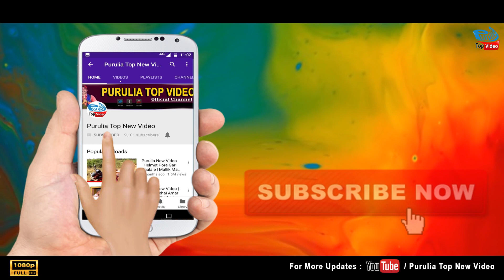Tora Nache Le Nache Le | 2020 New Purulia Dance Mix Dhamal Video Song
Toder Gayer Jhumur Melay Nachar Lok Nai..
Tora Nache Le Nache Le Batar Pabi Nai.

OUR OTHER TOP VIDEOS LINK
13 Balo Bihai Balo Kene Emon Holo - Purulia VIdeo | বল বেহাই বল কেনে এমন হল | Mallik Mahato
29 Kapai Dilo Go Amar Gota Ga Ta - Tital Song -Misti Priya | 2018 Super Hit | Mallick Mahata
39 Roter Gari 2 DJ Video with Lyrics 2020 | Purulia Super Hit New DJ Song 2020 | রোটার গাড়ি ২
49 Bhole O Bhole - Mere Yaar Ko Mana De | भोले ओ भोले | Yaarana (1981) | Cover Song Avijit Das
50 Rabindra Jayanti (रवींद्र जयंती) Special | Purano Sei Diner Kotha| পুরানো সেই দিনের কথা |Avijit Das
51 Pal Pal Dil ke Paas | পল পল দিল কে পাস | Film Blackmail | Cover by Avijit Das